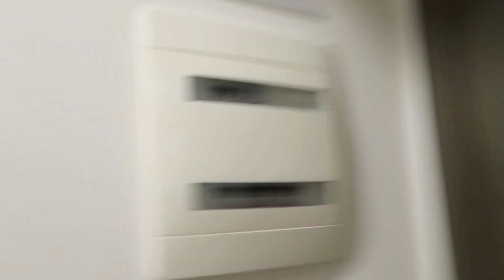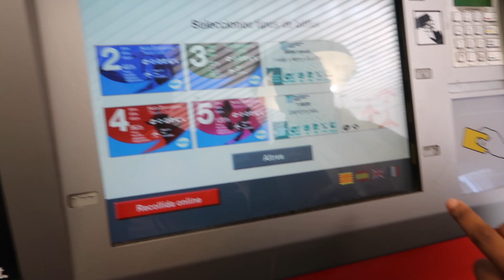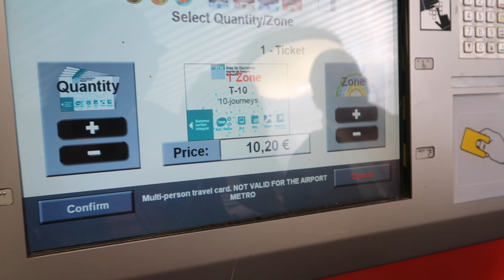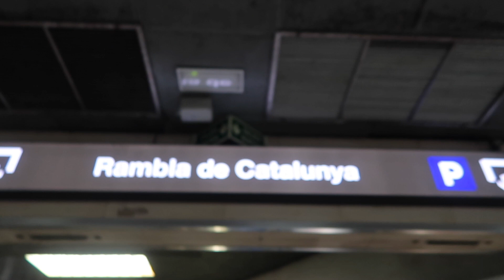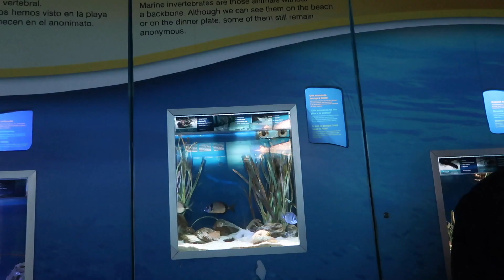FIRST OFFICIAL DAY IN BARCELONA | GOING TO L' Aquarium